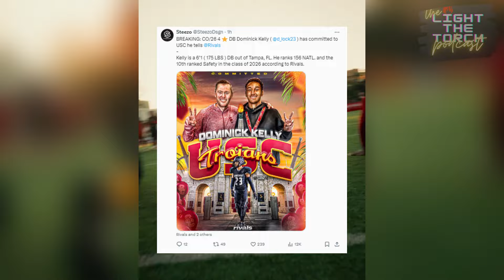BREAKING NEWS: C/O 26 4 star DB Dominick Kelly Commits to USC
The news keeps coming! USC gets commit from C/O 26 4 star DB Dominick Kelly Commits to USC